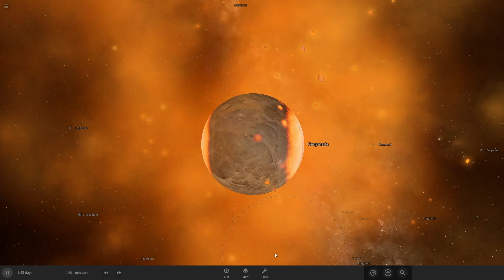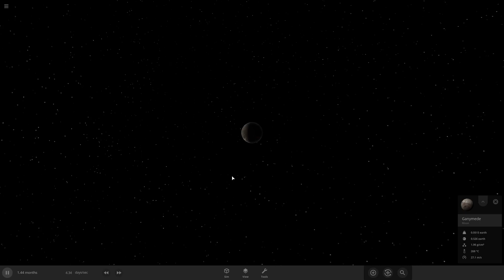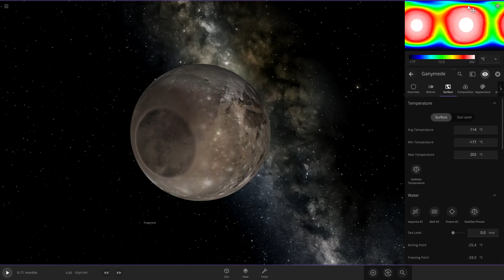Moon and Io vs Ganymede - Universe Sandbox 2